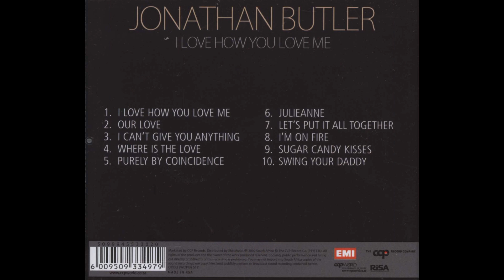Jonathan Butler - I Can't Give You Anything (But Love)